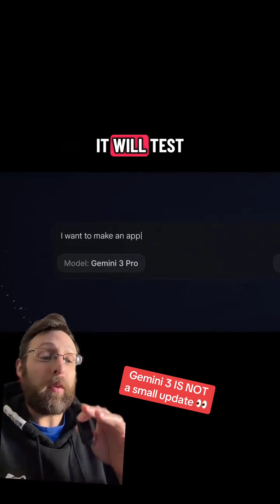Is Gemini 3 the best new AI model?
Most AI models give you answers without explaining the process. Gemini 3 changes that by actually thinking with you through problems using step-by-step reasoning. It breaks down math, planning, science, and strategy clearly, showing why something works instead of just what to do. This makes it valuable for anyone building AI automations or running an automation agency.

Key features:
1. Logical Reasoning: Goes beyond guesses to provide clear, structured reasoning.
2. Multimodal Understanding: Processes text, images, video, audio, and code together for richer context.
3. Better Context Tracking: Remembers your full conversation so you don’t have to repeat or perfect prompts.
4. Deep Think Mode: Slows down to check its work and explore multiple solutions for the best results.

Gemini 3’s abilities help solo creator systems, ChatGPT workflows, content automation, and backend automations perform more efficiently and accurately. It’s live in Google’s ecosystem, including AI Studio, Vertex, and more, providing the tools you need to build more with less effort.

Understanding and leveraging this new level of AI awareness is critical for anyone serious about advancing automation projects.